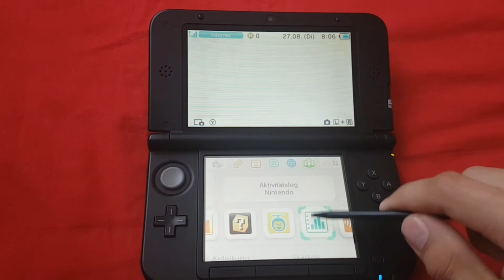3DS Update 11.11.0-43 veröffentlicht [Deutsch|HD]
Ein neues Update für die 3DS und 2DS Systeme wurde veröffentlicht. Allerdings derzeit nur für die EUR-Systeme. Was es so bringen wird seht ihr in dem üblichen Rundown.

Nintendos Rundown:

-Der eShop wurde aktualisiert und beendet bzw entfernt die Kreditkartenzahlung da ab 14 September die Zweite Europäische Zahlungsdiensterichtlinie PSD2 eingeführt wird. Sie erzwingt die Einführung zusätzlicher Sicherheitsrichtlinien bei der Zahlung von über 30€. nachlesen. Dies betrifft übrigens auch die Wii U. Die eShop-Karten funktioniert aber weiterhin.

Zur Homebrew Szene: (Status: Safe)

-BannerBomb3 bleibt ungefixt. Genauso wie die restlichen Wege CFW auf dem 3DS zu installieren

-Luma3DS funktioniert weiterhin

-NTR braucht kein Update

-Exploits funktionieren ebenso mit den 11.10er Payloads (wobei man aber dazu geraten wird direkt BannerBomb3 zu verwenden)

Die Tutorials werden dementsprechend aktualisiert. Vielen Dank fürs ansehen